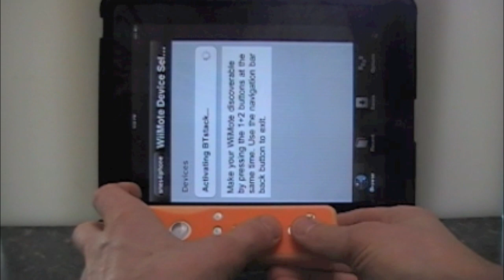Super Mario Kart For SNES On iPad Using Wiimote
Yes, I know the gameplay is not the best. I don't remember the last time playing SNES. The skin on the Wiimote also doesn't help as it's thick, making the buttons harder to press.

for iPhone, iPod Touch, iPad news, tips and tricks.